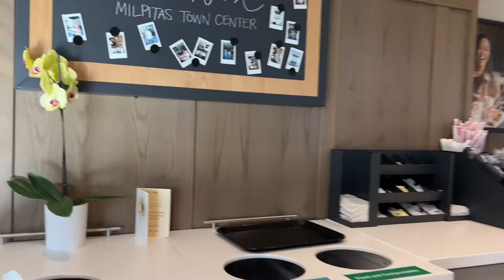Chick-fil-A-Milpitas, CA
Dave & Buster’s @ Milpitas, CA